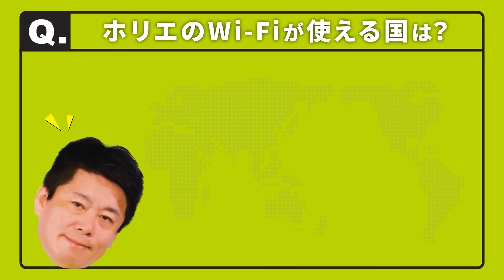最近発売されたiPhone16について解説します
★最近のニュース解説を短く毎日無料で発行！
『HORIEMON Newsletter』
登録は以下から↓

いつまで英語から逃げてるの？ 英語の多動力New Version 君の未来を変える英語のはなし
僕らとビジネスの話をしよう。～新時代の働き方
多動力 (NewsPicks Book) (幻冬舎文庫)